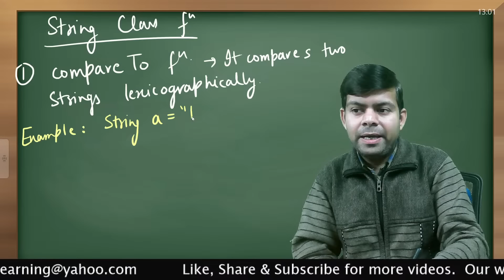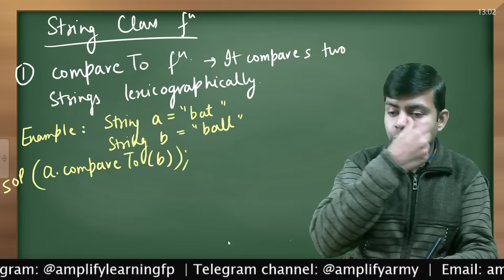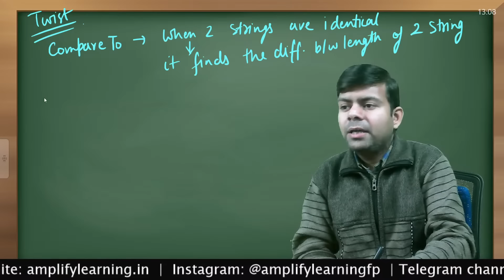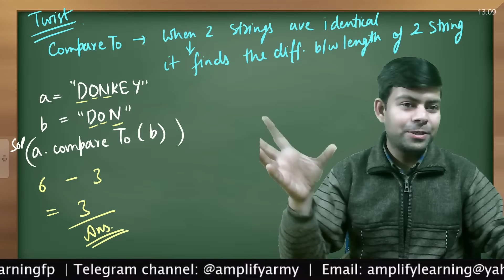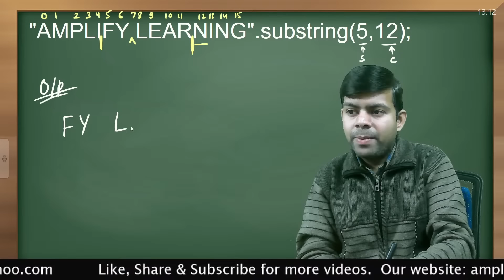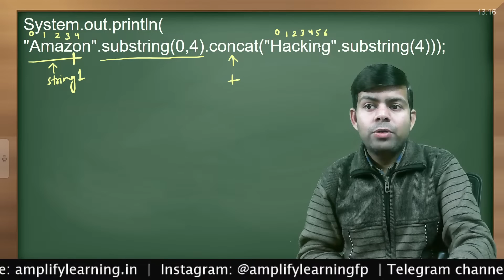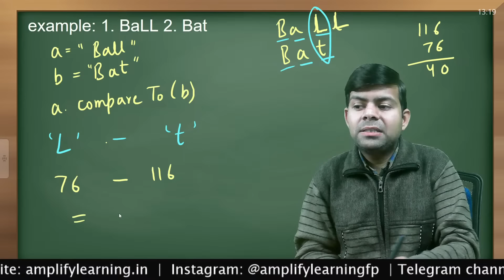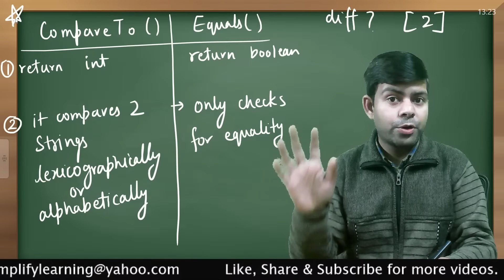CompareTo and Substring | MOST IMPORTANT String Question | Class 10th Computer 2024 Exam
String Class Functions in Java
CompareTo and Substring Function